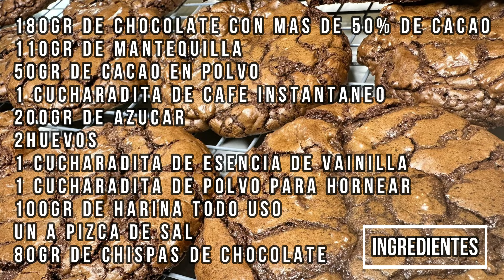COOKIE BROWNIE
"¡Hola a todos! Hoy les traigo una receta irresistible: galletas de brownie con el perfecto craquelado y un corazón de chocolate suave y delicioso. Si eres amante del chocolate, estas galletas te van a encantar. ¡Vamos a empezar y a disfrutar de este dulce placer juntos!"

Ingredientes:
180Gr de Chocolate con mas de 50% de cacao
110gr De mantequilla
50gr de cacao en polvo
1 Cucharadita de cafe instantaneo
200gr De azucar
2Huevos
1 Cucharadita de esencia de vainilla
1 Cucharadita de polvo para hornear
100gr de harina todo uso
Un a pizca de sal
80gr de chispas de chocolate